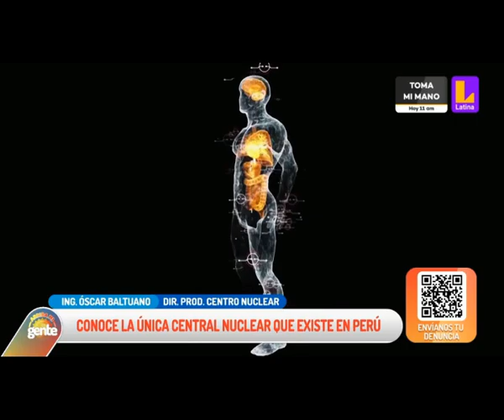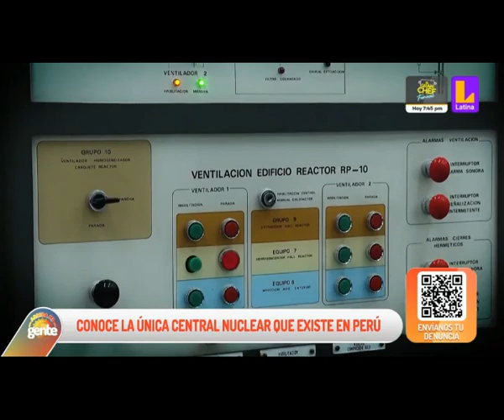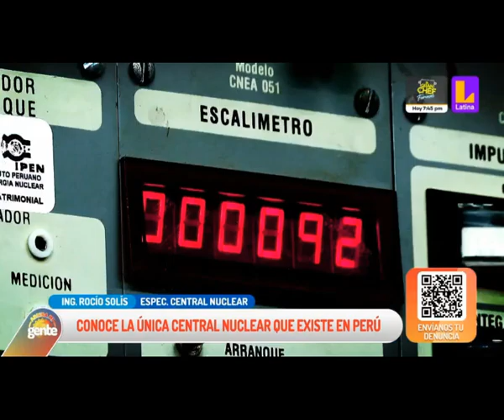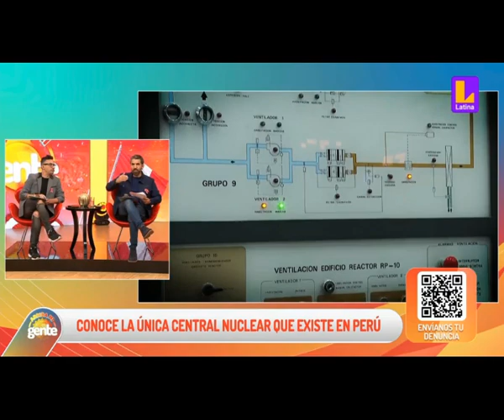REACTOR NUCLEAR DE HUARANGAL -AVANCE TECNOLÓGICO.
Avance tecnológico que permite desarrollar insumos para la medicina nuclear

Programa "Arriba Mi Gente"